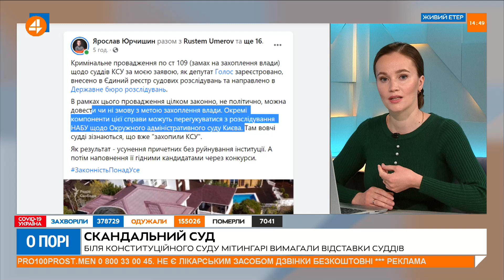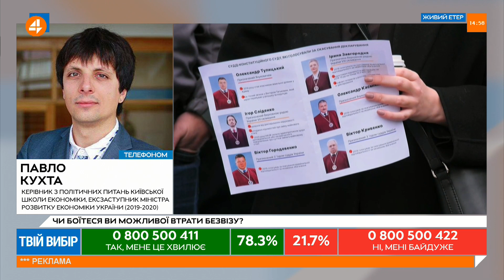КСУ здійснив спробу державного перевороту. Наслідки імплементації рішення - катастрофічні (30.10)